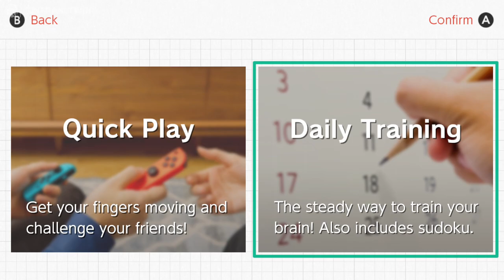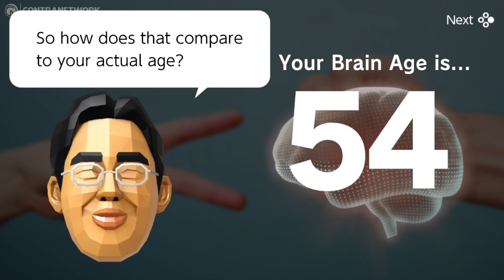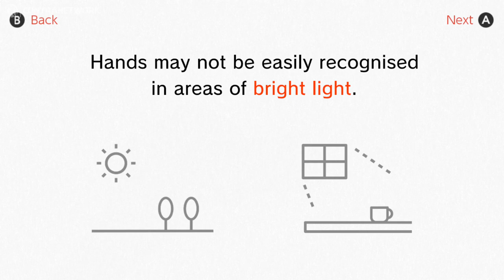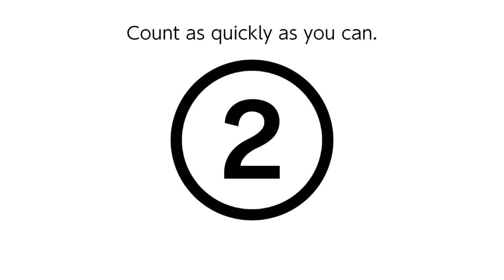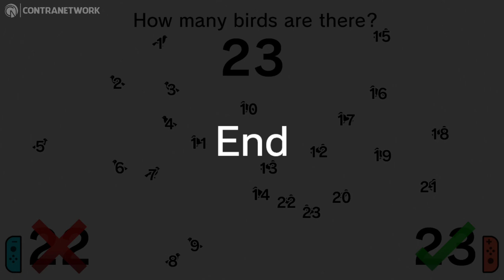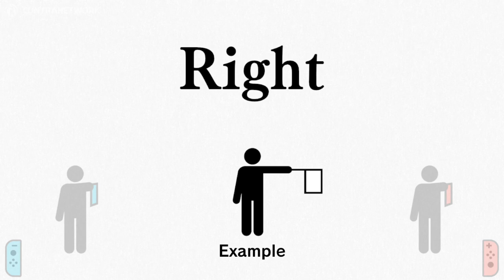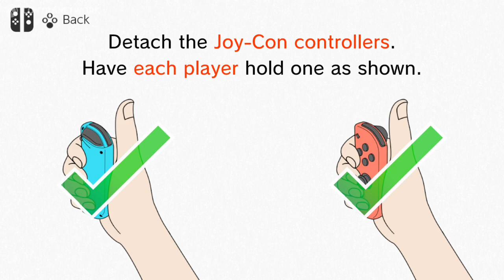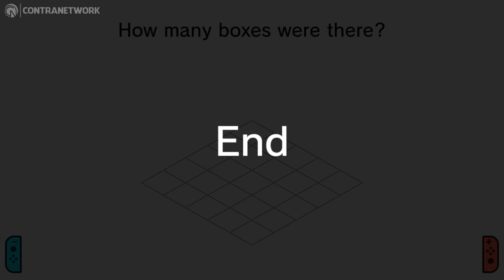Dr Kawashima's Brain Training for Nintendo Switch | Quick Play Gameplay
Get ready to challenge your brain in a variety of ways in Dr Kawashima’s Brain Training for Nintendo Switch! Enjoy new exercises, some of them making use of the right Joy-Con’s IR Motion Camera, or tap and train with classic exercises from past Brain Training games that you can play using a stylus (included with the packaged version from retail stores) or your finger. It’s in your hands!